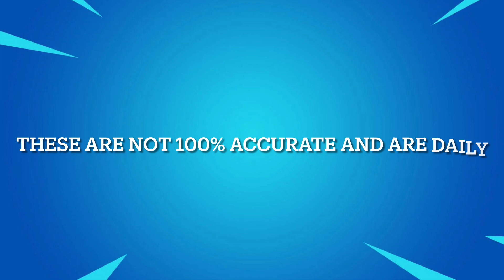March 27, 2022 | Fortnite Item Shop Prediction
Fortnite item shop prediction | March 27 , 2022

Socials 📷

*IGNORE TAGS*